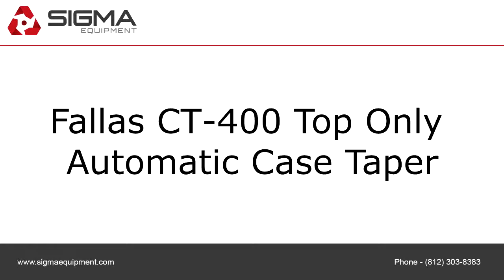Fallas CT-400 Top Only Automatic Case Taper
To purchase or view details about the Fallas CT-400 Top Only Automatic Case Taper for sale by SIGMA Equipment,